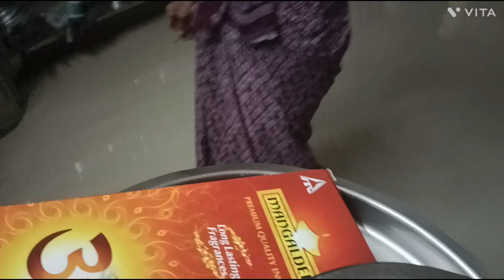कोकणातील गणपती जागरण |मामा भाचे यांचा डान्स |कोकणातील गणपती मध्ये केलेली मज्जा माहेरचा गणपती